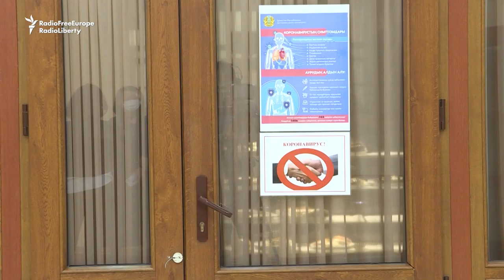Group Thought To Include Kazakh Lawmakers Flees Cameras In Nur-Sultan Parliament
A RFE/RL camera has caught a group believed to include Kazakh lawmakers apparently running away in the national parliament, with some shielding their faces with papers.